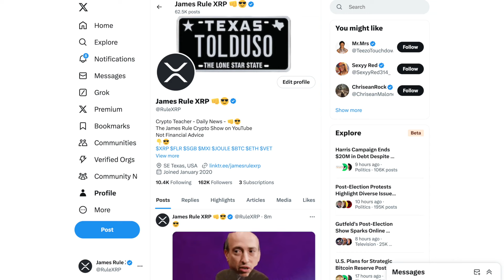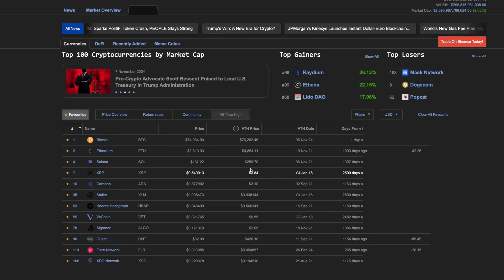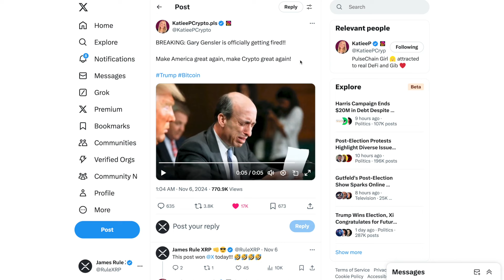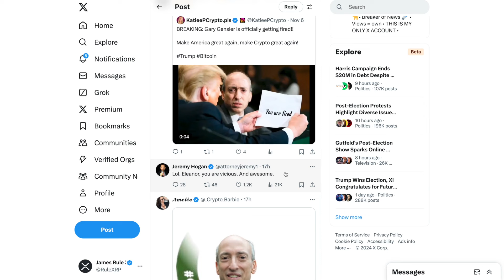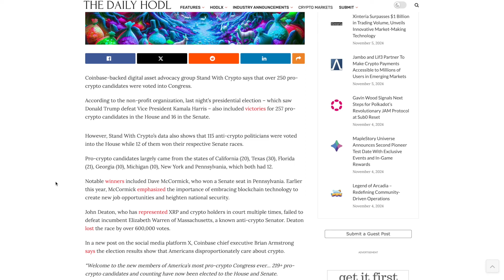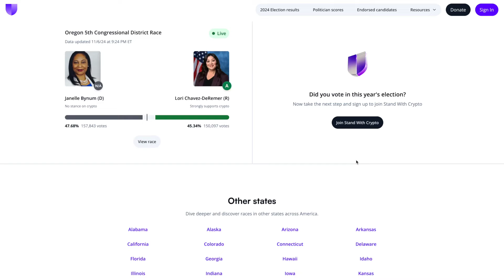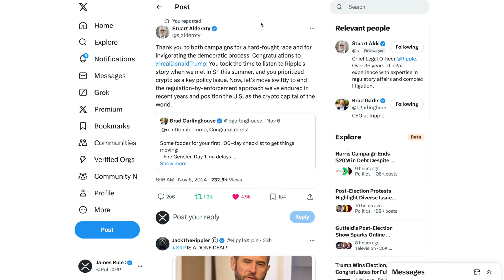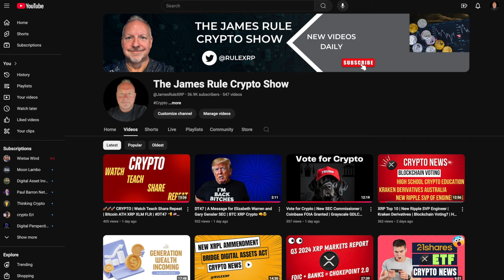💥CRYPTO EXPLOSION💥 | The Numbers are In | FireGaryGensler | Bitcoin to AltCoins Soon | DT47 👊😎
You can purchase many more tokens at Uphold!!! 👊😎

Ledger Stax and Flex - Digital Cold Hardware Wallets 👊😎
Keep your crypto safe with a Ledger Hardware Wallet:

NFT Domains
Stake your fame with a .crypto domain:

I am not a financial advisor. Please do your research and choose your investments wisely.

Happy Investing!